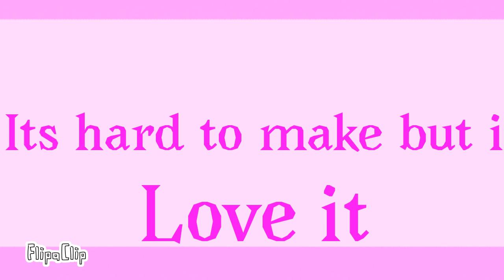Im gonna make (again meme)